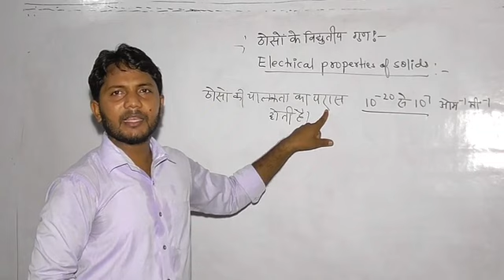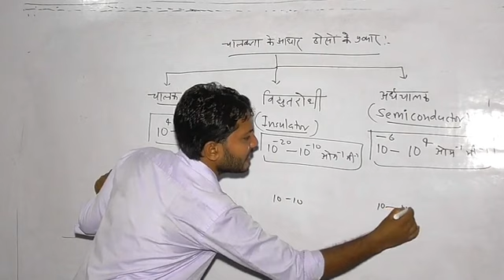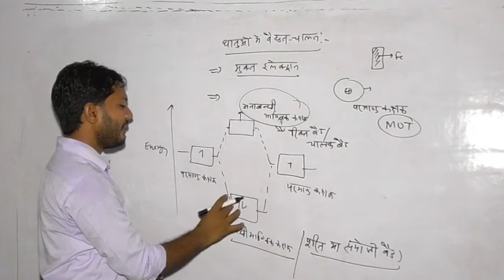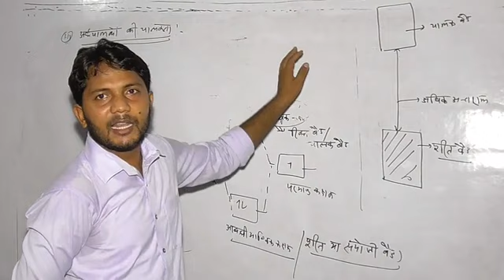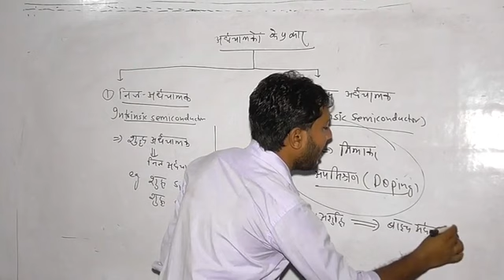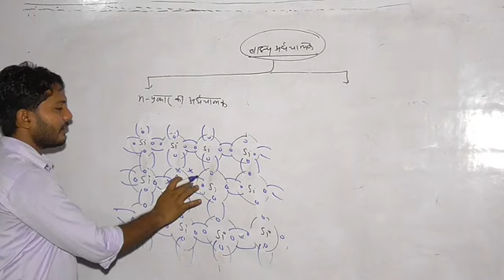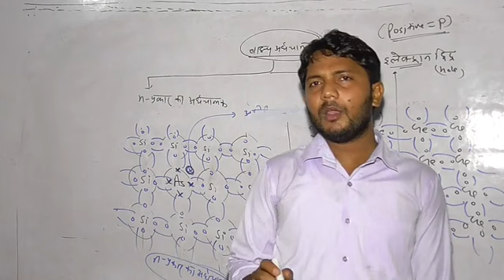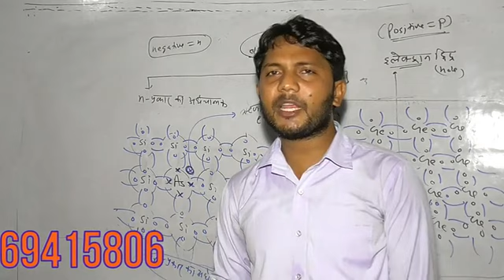UP BOARD CLASS 12 CHEMISTRY TOPIC - SOLID STATE PART-14